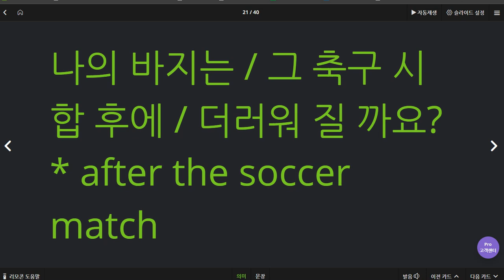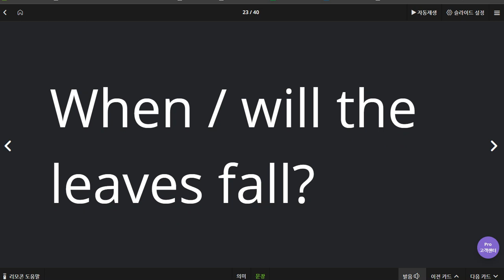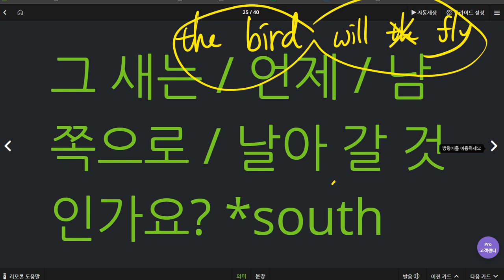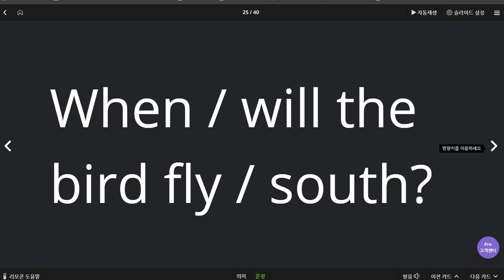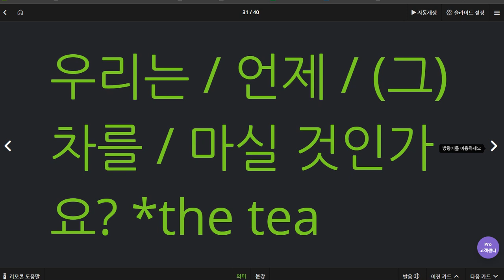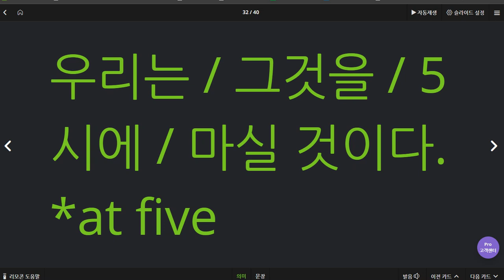김도헌 2020 06 23 칭찬